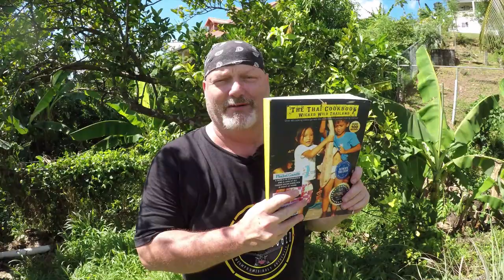Caribbean coral fish fried in home made coconut oil and Thai dressing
A great and simple dish that can be done with any fish, Caribbean coral fish fried in homemade coconut oil and Thai dressing.

A trip down the fish market in Saint Lucia, and some refreshing bush cooking on local Clay Pots using mangrove and seagrape woods.

The two kinds of wood give off a mild flavor, while the clay pot enhances an earthiness to this wonderful fresh dish.

A simple technique on how to make fresh coconut oil using "Old dry coconuts"

Try this dish out in your kitchen our out on the BBQ.

The Thai dressing comes from my new cookbook,  "Thai Cookbook - wicked wild Thailand"
Check out the link here below

The wonderful spice I have used comes from a great friend and fellow BBQ extraordinaire e Ali Nagi from Men of The Grill, these guys always have incredible recipes every week check them out below,